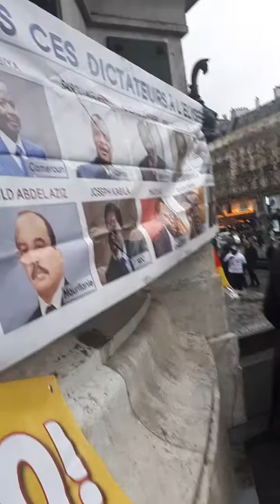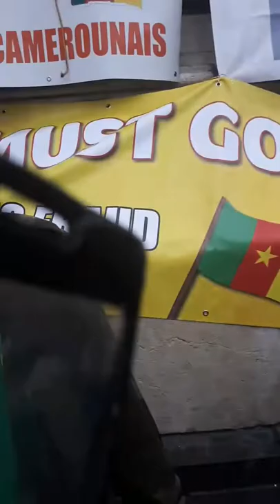donald emperator le chow du leader des combattants dela rdc jean martin sali le 10/11/2018 a republi